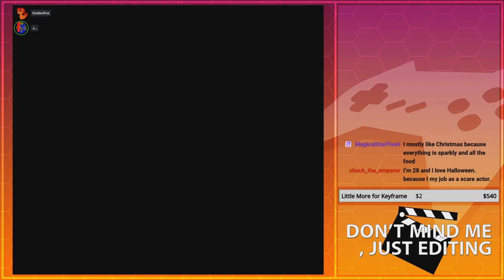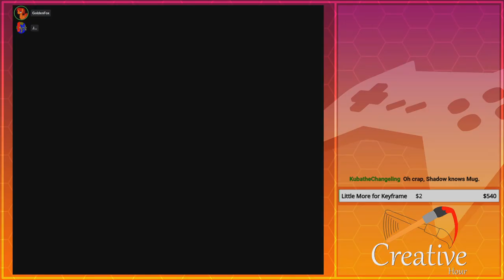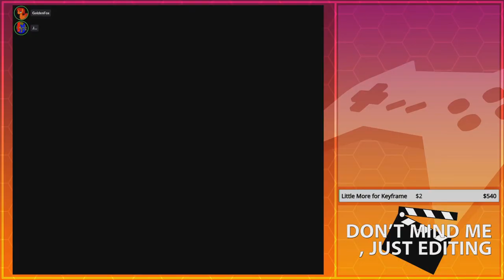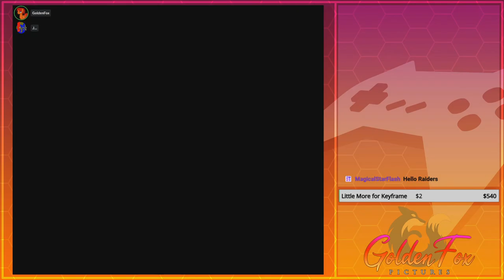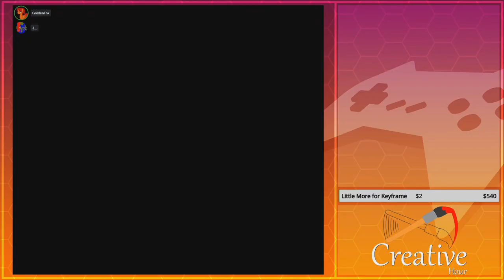A Beneficial Trial And Error | GoldenFox Plays Final Fantasy VI Pt. 51